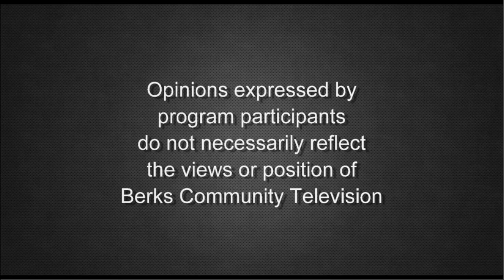Employee Rights and Discipline 9-13-22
Employee Rights and Discipline is discussed by HR attorney Beth Ebersole, with host Robert Orzechowski, on Human Resource Management.